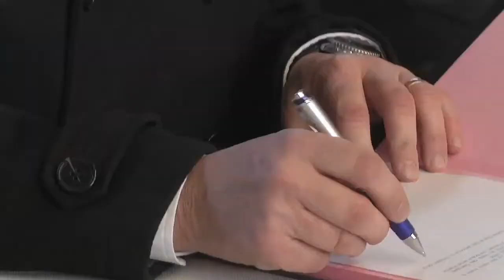L'équipe de France Enduro fait son show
L'équipe Enduro de l'armée de Terre (EEAT)- Fédération Française de Motocycliste (FFM) a effectué lundi 27 février 2012 à Garons un circuit de démonstration. L'occasion de présenter officiellement ses quatre pilotes et ses cinq mécaniciens aux médias nationaux et locaux ainsi qu'aux personnalités civiles et militaires. L'équipe en a profité pour signer la convention qui la lie à tous ses partenaires. Depuis peu, l'équipe de France Enduro s'entraîne sur le camp des Garrigues, sous la responsabilité du 503e régiment du train installé à Nîmes-Garons.